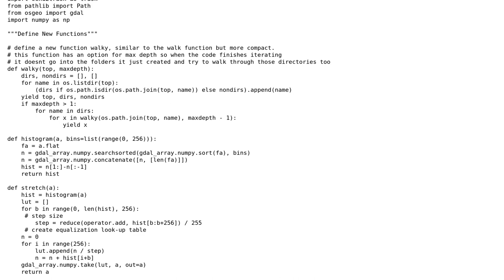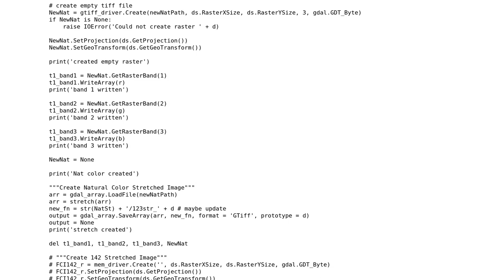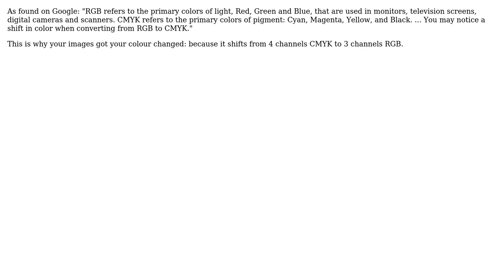GIS: Warning1: TIFFReadDirectory:Sum of Photometric type-related color channels (2 Solutions!!)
GIS: Warning1: TIFFReadDirectory:Sum of Photometric type-related color channels

With thanks & praise to God, and with thanks to the many people who have made this project possible! | Content (except music & images) licensed under CC BY-SA | Music | Images & others | With thanks to user user30184 user Richard user Daniel Moraite and the Stack Exchange Network Trademarks are property of their respective owners. You are responsible for your own actions.